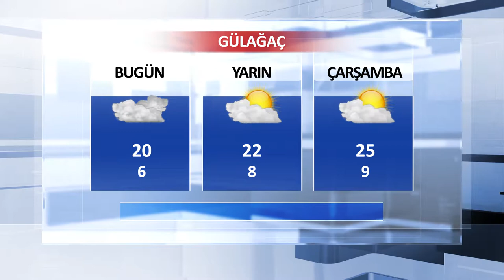14 Mayıs Aksaray ve İlçeleri Hava Durumu